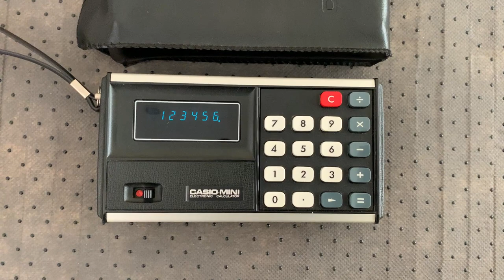Antigua calculadora CASIO MINI CM-603 con funda original y funcionando, año 1973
Сalculadora vintage y antigua en su funda original.  De calidad japonesa de la marca Casio, año 1973, el modelo es Casio-mini electronic CM-603 , en muy buen estado, hay algunos arañazos propios de su uso que se vé perfectamente. La calculadora funciona. Su funda es de polipiel  está en perfecto estado se puede ver . Pieza lógicamente de coleccionismo.